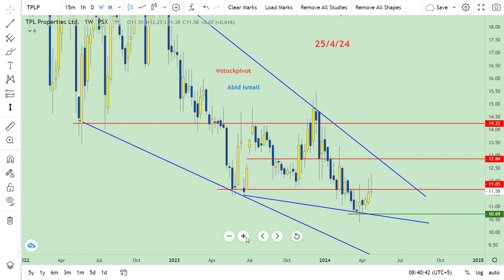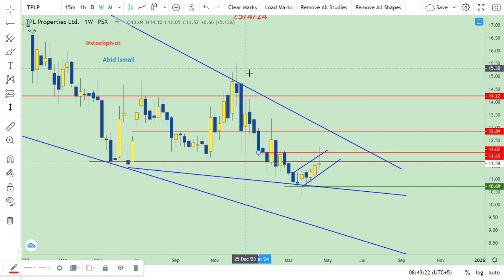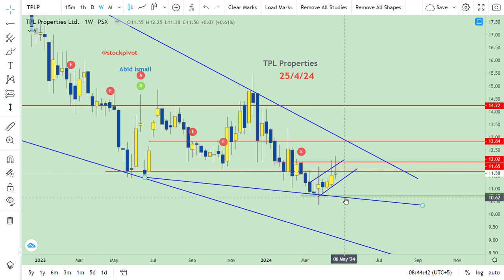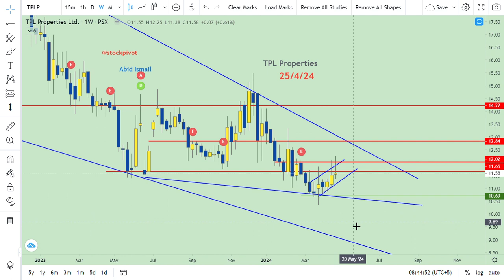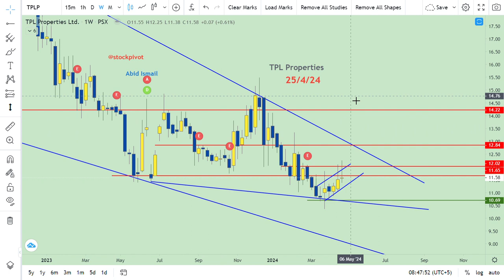TPLP || TPL properties || 25 Apr 2024 || PSX || DYOR || REIT